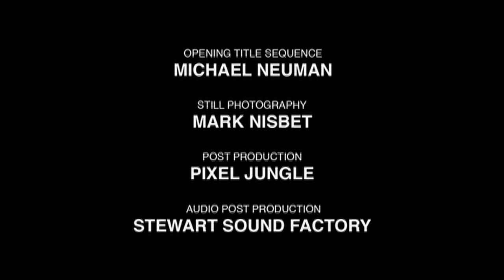DRIVE starring Mike Vallely: Breakdown (2007)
Season Two | Episode One

The premiere episode of the second season starts with Mike Vallely entering his 20th year as a professionally sponsored skateboarder, only to suffer a serious ankle injury while performing at a skate demo in West Chester, Pennsylvania. Mike visits his orthopedic surgeon and undergoes surgery receiving eight screws and a plate to repair his broken ankle. After two months in a cast, Mike begins a rigorous physical therapy routine to rehabilitate his ankle and make his way back to skating at the level he did before the accident. The episode culminates with Mike skating his first skate demo after the accident in Freehold, New Jersey, before thousands of fans.

DRIVE
Based on the award-winning documentary film DRIVE (notes from the wilderness), goes on the road with professional skateboarder Mike Vallely as he travels the world exploring the people, places, and issues defining skateboarding and youth culture today.

DRIVE blends action with information, empowering and inspiring its viewers to be active and compassionate and to pursue their talents and life dreams.

Production Company: Build Worldwide
Created and Directed by Mark Jeremias